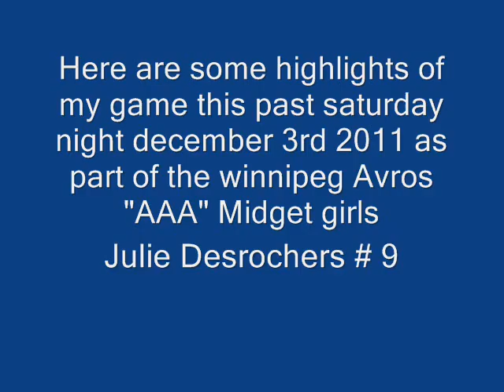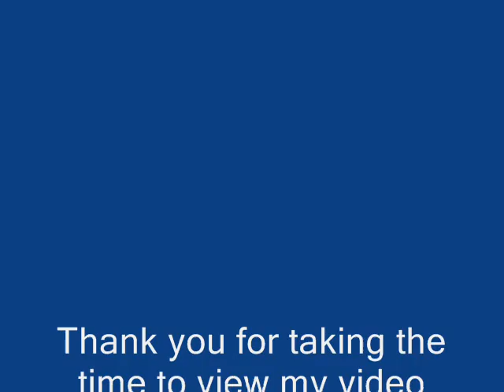Highlights Julies Game December 3rd 2011 against Norman.wmv